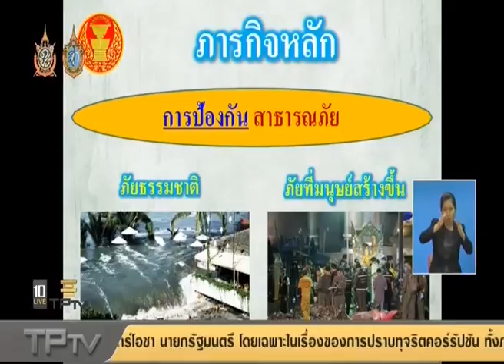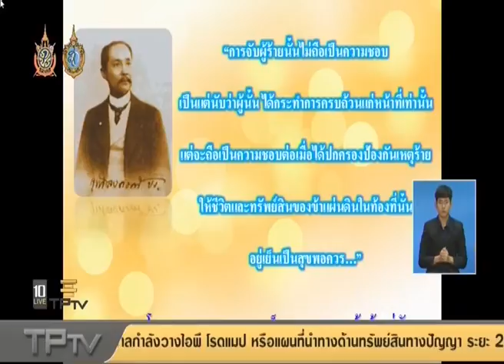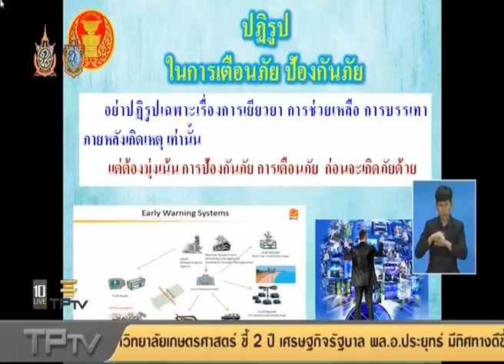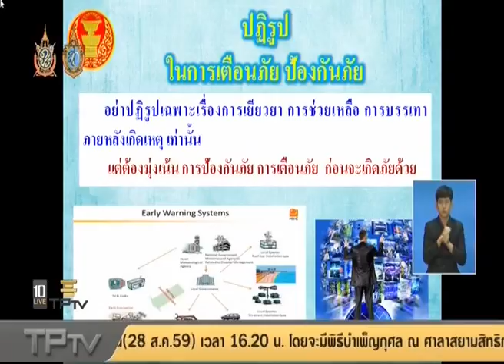การประชุมสภา สปท.ครั้งที่ 44/2559 วันจันทร์ที่ 29 ส.ค.2559